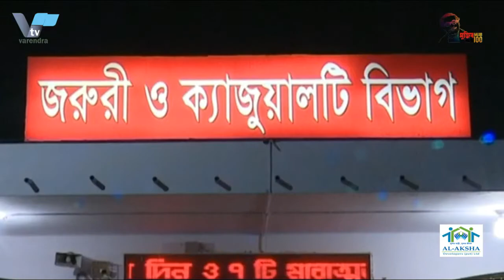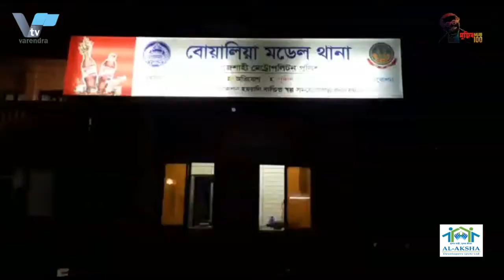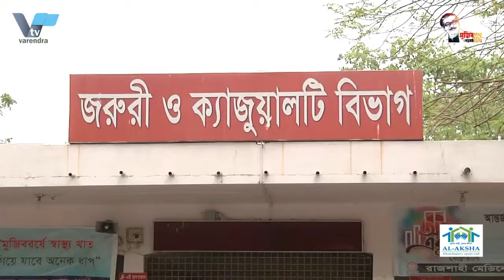কাটাখালীতে বাস ও মাইক্রোবাস সংঘর্ষের তদন্ত প্রতিবেদন |Investigation report of bus and microbus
রাজশাহীর কাটাখালীতে বাস ও মাইক্রোবাসের মধ্যে সংঘর্ষের ঘটনায় জেলা প্রশাসকের গঠিত তদন্ত কমিটি তদন্ত প্রতিবেদন জমা দিয়েছেন।

বিষয়টি নিশ্চিত করেছেন- রাজশাহী জেলা প্রশাসকের সহকারী কমিশনার মোহাম্মদ কাউছার হামিদ। সেই সাথে মর্মান্তিক এই দুর্ঘটনার কারণ উল্লেখসহ ১২টি সুপারিশ ঢাকায় পাঠানো হয়েছে বলেও জানান তিনি।। কারণ হিসেবে তদন্ত প্রতিবেদনে উঠে এসেছে ‘দ্রুতগতিতে বিপজ্জনক ওভার টেকিং এ  দুর্ঘটনার মূল কারন। চলতি বছরের গত ২৬ মার্চ দুপুরে নগরীর উপকণ্ঠ কাটাখালীতে মর্মান্তিক এক সড়ক দুর্ঘটনায় ১৭ জনের মৃত্যু হয়। সেখানে ১১ জনের আগুনে পুড়ে মৃত্যু হয় মাইক্রোবাসের ভেতরে। যার মধ্যে ৪ মেয়ে, ২ শিশু ও ৫ জন পুরুষের পোড়া মরদেহ উদ্ধার করে ফায়ার সার্ভিস ও পুলিশের কর্মীরা। এই দুর্ঘটনায় রাজশাহী জেলা প্রশাসক তদন্ত কমিটি গঠন করেন। তদন্তের বিষয়ে সহকারী কমিশনার মোহাম্মদ কাউছার হামিদ আরও জানান- দুর্ঘটনা রোধে মহাসড়কে ধীরগতির  যানবাহন বন্ধ করা, এই যানবাহনগুলোর জন্য সড়কের দুই পাশে আলাদা লেন, যানবাহনের গতি নিয়ন্ত্রক যন্ত্র বসানো, রোড ডিভাইডার না থাকা, গাড়িতে জিপিএস বাধ্যতামূলক করাসহ মোট ১২টি সুপারিস করা হয়েছে। অনুসন্ধানে দেখা গেছে, কাটাখালীর দুর্ঘটনায় ১৭ জনের মৃত্যুর পরে আরও পৃথক তিনটি দুর্ঘটনায় ছয় জনের মৃত্যু হয়। এসব দুর্ঘটনা ২৬ মার্চ থেকে ৯ এপ্রিলের মধ্যে ঘটেছে। এসময় ২৫ জনের মৃত্যু হয়েছে। কাটাখালী পৌরসভার মেয়র আব্বাস আলী বলেন, ১৭ জনের মৃত্যু কাটাখালীর ইতিহাসে সবচেয়ে বড় দুর্ঘটনা। তিনি বলেন, এই হাইওয়ে সড়কে যানবাহনের গতি নিয়ন্ত্রণের ব্যবস্থা করতে হবে। এমন গতি নিয়ন্ত্রক যন্ত্র বসাতে আরএমপি পুলিশ কমিশনারের সহায়তা চাওয়া হয়েছে। এছাড়া কাটখালী এলাকায় হাইওয়েতে সিসিটিভি ক্যামেরা স্থাপন করা হবে।